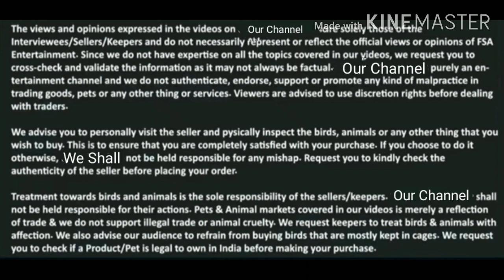Top Quality Adant Xing For Sale / GK Goat Farm # deonar Bakra Mandi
GK Goat Farm
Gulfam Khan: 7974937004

India ki Behtareen Breeds Series
Part 1

Part 3